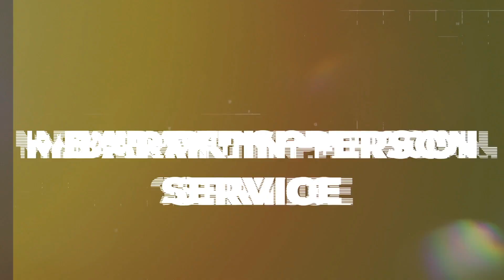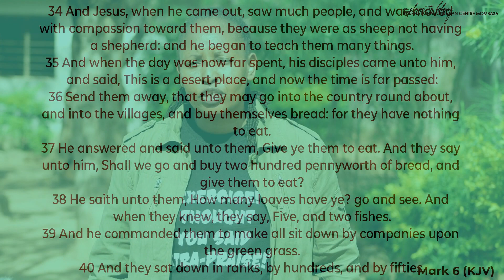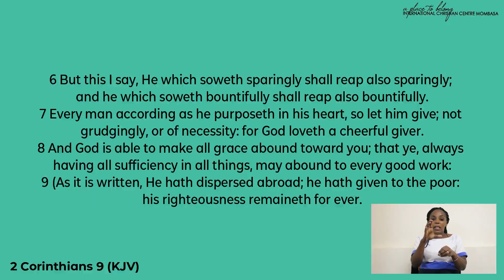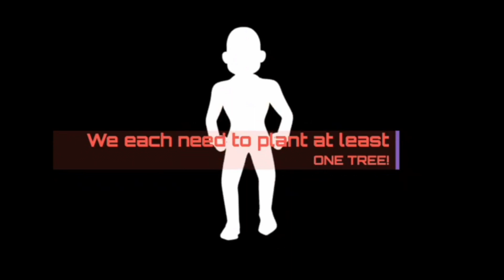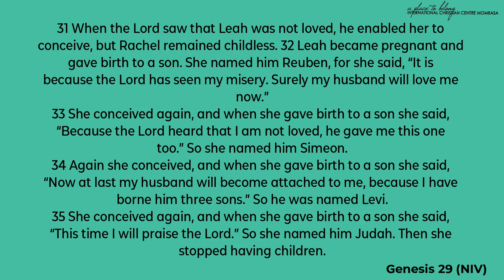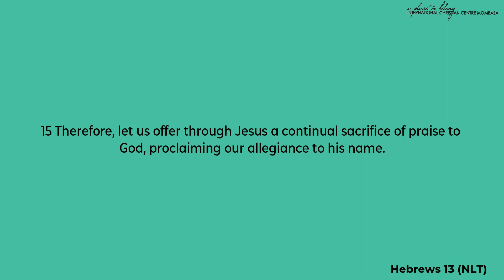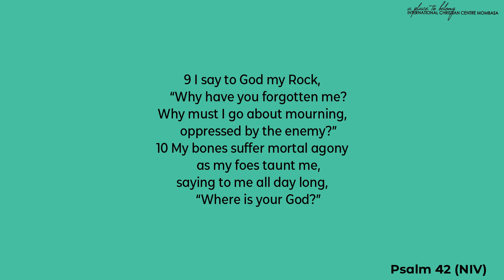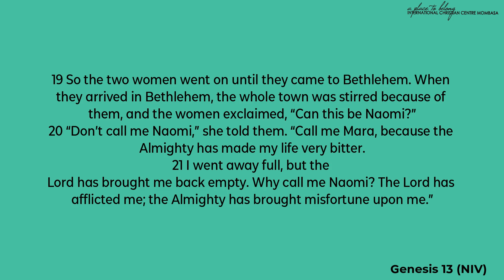JUDAH GOES FIRST {WEEK 1}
Welcome to church. We are glad you could join us.